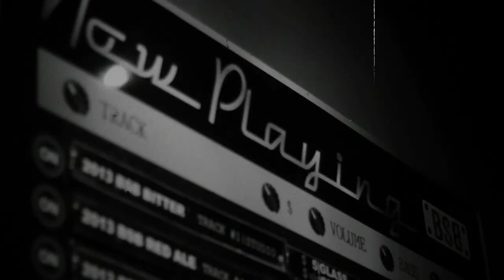Two Tone Wolf Pack - Now Playing BSB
BSB was proud to have Two Tone Wolf Pack play the last Now Playing BSB.  It's amazing to hear the behind the scenes vision that inspired their gritty rock sound.